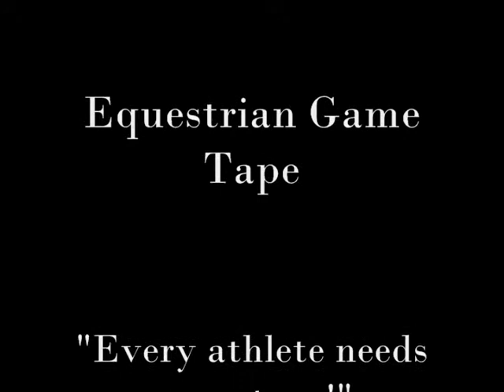Last Minute Decision at Heritage Acres Dec 18, 2011 class 63.wmv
Horse: Last Minute Decision
Rider: Kelsey Davey
Owner: Cindy Bohn
Trainer: Cindy Bohn